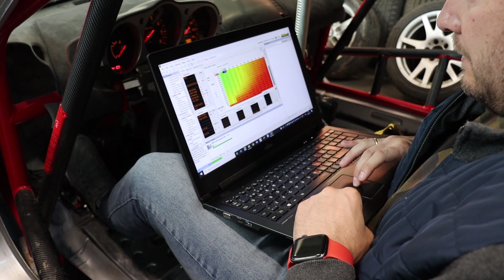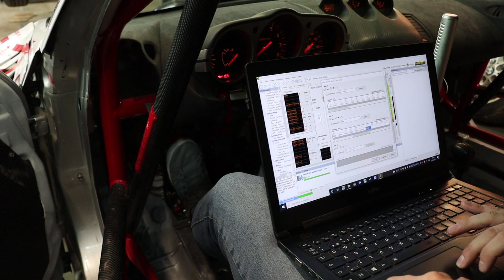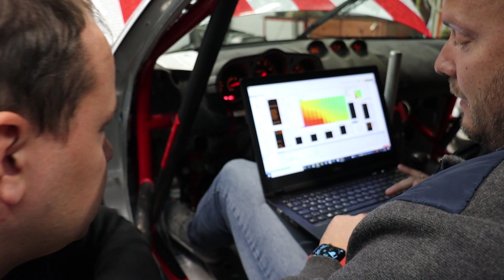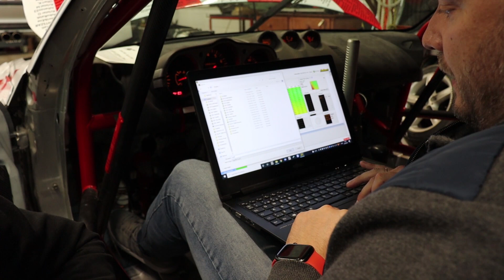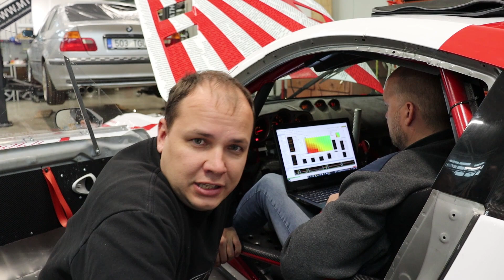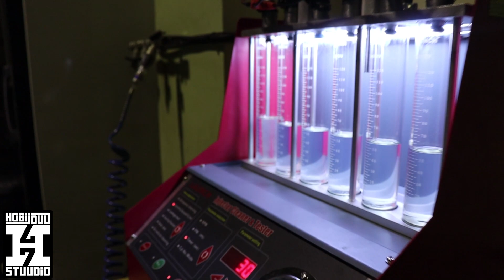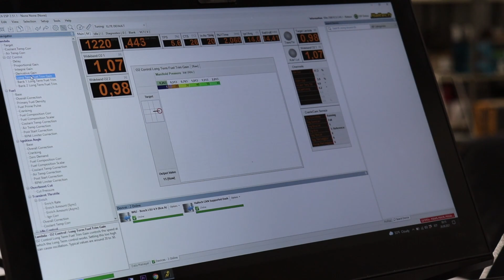350z Pihusti seiklused osa3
VkmProtune

Rehvipunkt
(Sooduskood: wampiiroja)